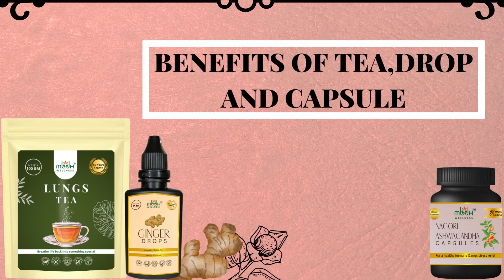MBDH WELLNESS | LUNGS TEA, ASHWAGANDHA CAPSULE AND GINGER DROP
• Cleanses and purifies your lungs

• Helps in making breathing effortless

• Contains natural ingredients to kill germs, toxins, and other bad elements.